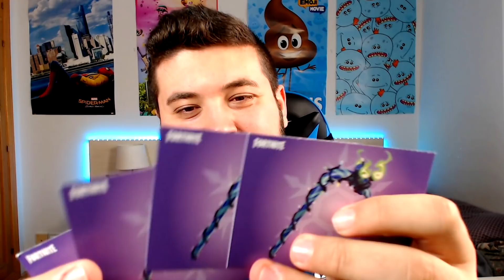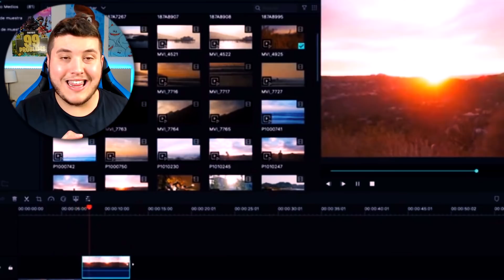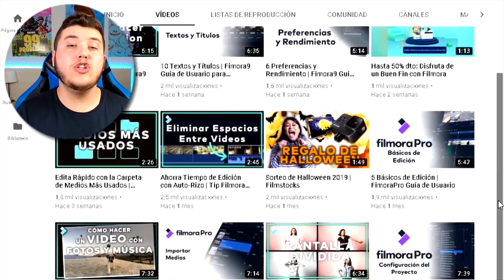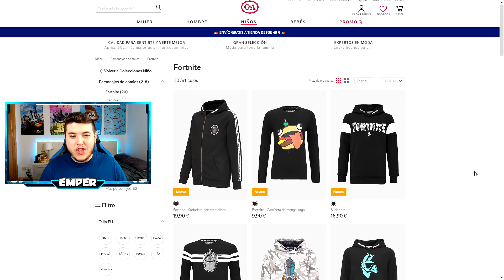COMO CONSEGUIR GRATIS el PICO MINTY de FORTNITE!!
Hoy os enseño COMO CONSEGUIR el PICO MINTY de FORTNITE GRATIS!! 😱

🔥 Código de creador: EMPER

🎮 Los mejores MANDOS! "CÓDIGO EMPER"